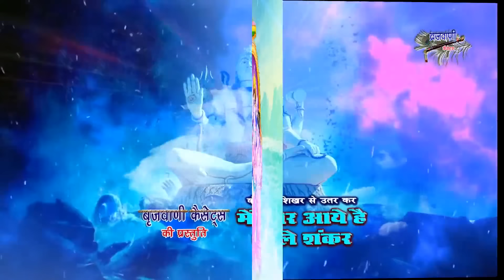सोमवार शिव भोलेनाथ के बहुत प्यारे भजन || कैलाश शिखर से उतरकर || Shiv Bhajan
1. कैलाश शिखर से उतरकर - चेतना